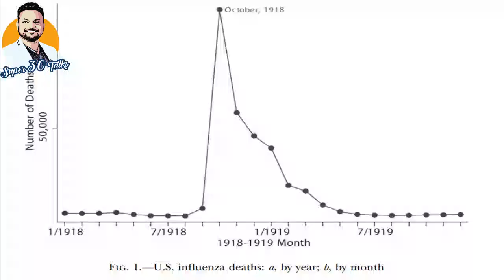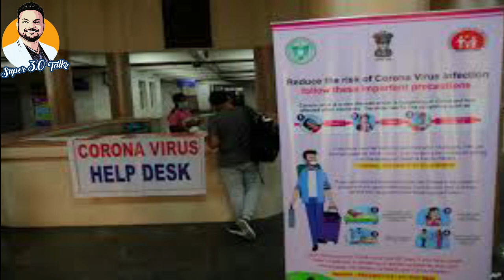25th March. | CORONA |Corona - इतिहास को दोहरा रहा हे Corona Virus BY Dr.Hiren Ghelani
आज की बात with Super 30 Talks is a novel concept of sharing the video message based on the most important and relevant information to each one who is an aspirant to achieve his/her goal in personal as well as professional life. This video message aims to provide the most apt and applicable message which can be implemented. The idea, concept, content and the presentation of the message are purely disseminated with an objective of helping the aspirants who aim and wish to do something great in life. Dr. Hiren Ghelani will share one video message daily based on the respective date and one of the major events happened on that date. Super 30 Talks is a motivational dosage that will ignite and energize the youth with this one-minute video.
Dr. Hiren Ghelani is an international mentor, motivational speaker, corporate coach, social activist and a successful entrepreneur.

Watch Video on YouTube: @super30talks